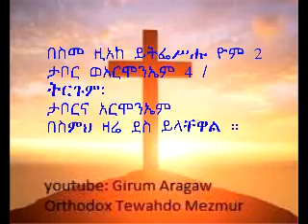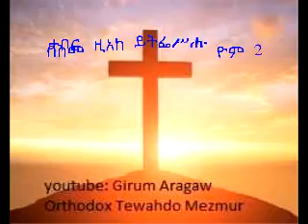besime ziake በስመ ዚአከ mk mahberekidusan tr3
Orthodox tewahdo mezmur